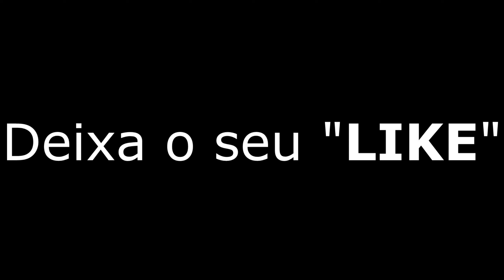RECEBI PROPOSTAS DA SÉRIE A, DEPOIS DE UMA DEFESA ANTOLÓGICA! EFOOTBALL 2024 - RUMO AO ESTRELATO #03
O Início do Rumo ao Estrelato goleiro no PES 2024 (efootball 2024) com Binho Player.